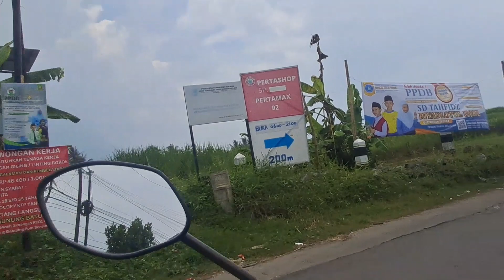Jelajah Pakisaji - Wagir ; Bendo - Kedungmonggo - Jatisari - Wadung - Mendalan - Pasar Lemah Duwur